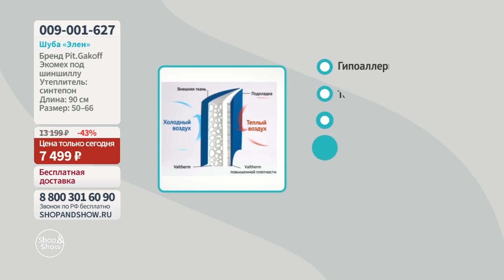Pit.Gakoff / Шуба «Элен». «Shop and Show». (мода)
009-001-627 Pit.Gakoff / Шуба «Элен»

Давайте дружить ;)